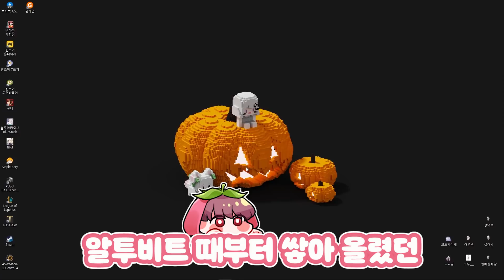【설백】 질 거면 게임을 뭣하러 허나~ㅎ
ʚ 영상편집 ɞ  박PD